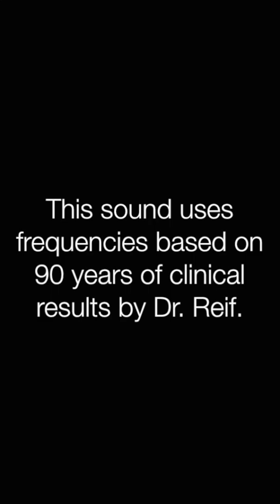✅ブラウント病 ★骨が彎曲するO脚の原因にも〓Blount's Disease. Relax & Healing music with Dr. Rife.